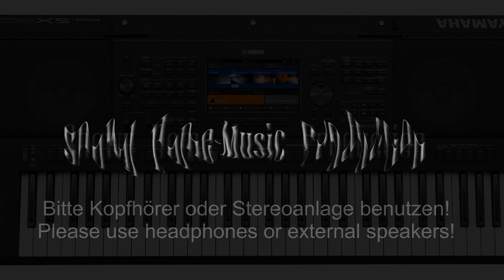Black Magic Woman - Cover by Santana 1970 - Cover - Big Tyros4 & SX900 Yamaha Keyboards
„Black Magic Woman“ ist ein Lied des britischen Musikers Peter Green , das erstmals 1968 als Single für seine Band Fleetwood Mac erschien. Anschließend erschien das Lied 1969 auf den Fleetwood-Mac-Compilation-Alben English Rose (US) und The Pious Bird von Good Omen (UK) sowie die späteren Zusammenstellungen Greatest Hits und Vintage Years [2] .

1970 wurde das Lied als erste Single von Santanas Album Abraxas veröffentlicht . Das von Gregg Rolie gesungene Lied erreichte Platz 4 in den US-amerikanischen und kanadischen Charts, und sein Erfolg in den Charts machte Santanas Aufnahme zur bekannteren Version des Songs. [3]

Das Lied wurde auch vom ehemaligen Fleetwood Mac-Mitglied Bob Welch auf seinem 2006er Album His Fleetwood Mac Years and Beyond gecovert.

Obwohl Welch zum Zeitpunkt der Originalaufnahme kein Mitglied der Gruppe war, hatte er während seiner Zeit mit der Band eine Reihe von Peter Greens Songs aufgeführt.